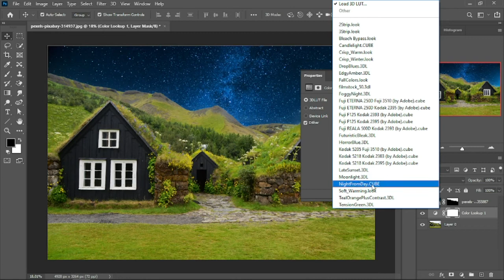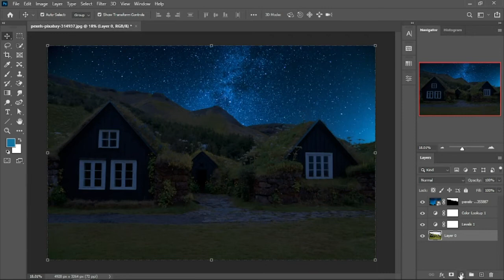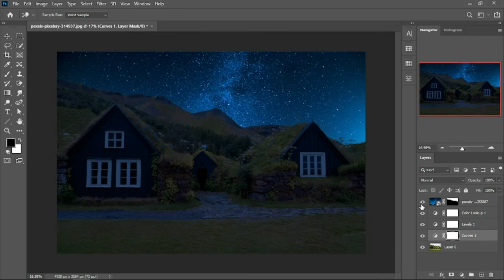Easy Way To Turn DAY Into NIGHT In Photoshop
Adobe Photoshop in urdu/hindi